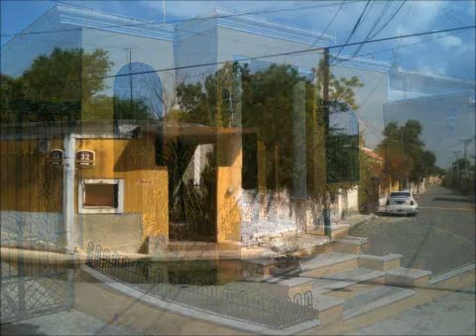mardi 7 juin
izamal chichen